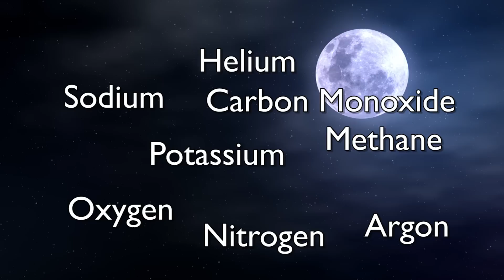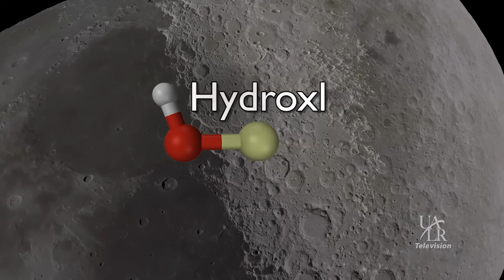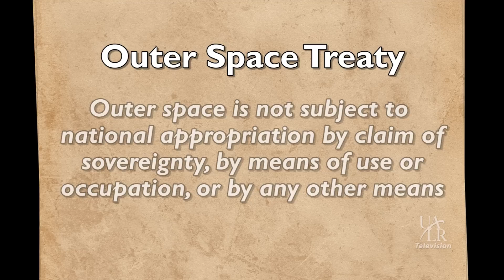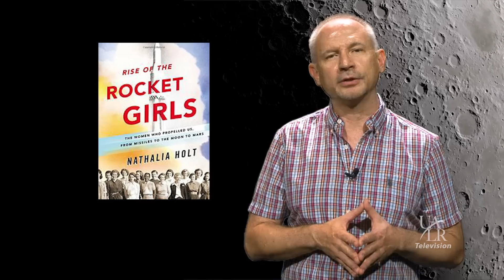The Night Sky - Five Amazing Facts About the Moon!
Darrell Heath of the UALR Department of Arts, Letters, and Sciences outlines five facts you may not know about our moon.

ualr.edu/tv/night-sky